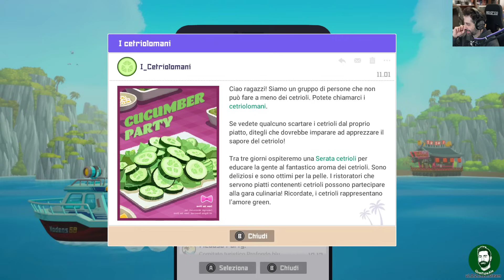Dave The Diver - TRA SFIDE CULINARIE E LEGGEREZZE IN MARE - Gameplay ITA - 24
Oggi con davethediver ci prepariamo ad affrontare una nuova sfida culinaria, ma il nostro Dave è agile come un catamarano

► PC
Scheda Madre